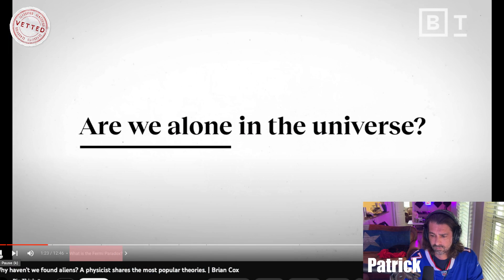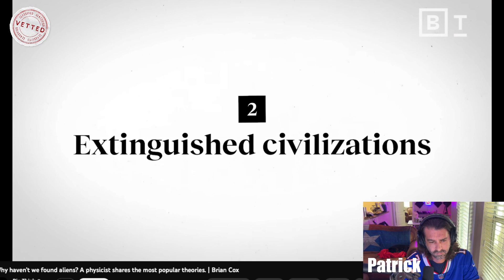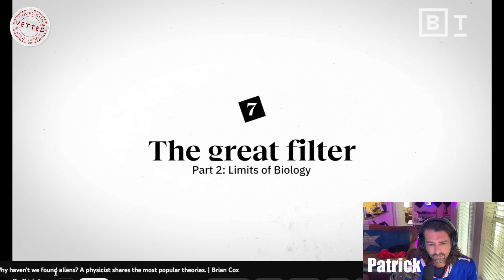Why Haven't We Found Aliens? Top Theories Explained By Physicist Brian Cox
Patrick reacts and comments on a video featuring Physicist Brian Cox trying to answer the question - Why haven't we found aliens? It features popular theories such as The Dark Forest Hypothesis, The Great Filter, The Great Silence and More.

LINKS:

+ DAILY VIDEOS
+ "UAP NEWS" PODCAST = NEW EPISODE MONDAYS